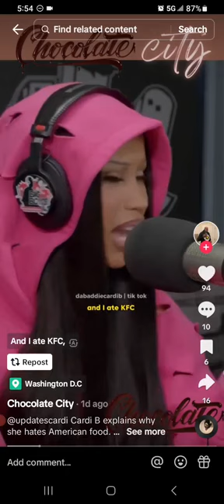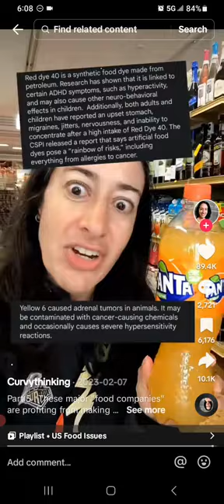Everything Is Defiled Here In The United States ~ Especially The Foods